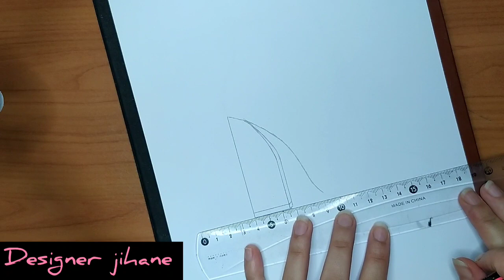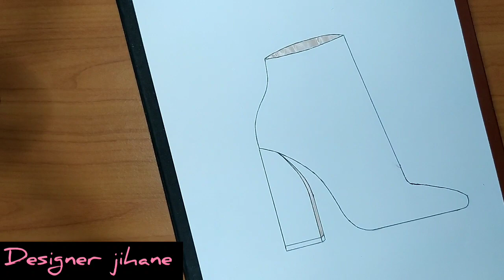تعلم رسم حذاء كعب عالي سهل جدا 4 /Comment dessiner des chaussures talons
قناة تعليم رسم الازياء للمبتدئين
رسم حذاء
رسم حذاء ذو كعب عالي
How to draw high heels 4 | Easy drawings

""  طريقة رسم المانيكان 🔥 ""

اتمنى انكم تدعموها وتشتركوا فيها بالضغط على الزر الاحمر وتفعيل الجرس وتسجيل اعجاب للفيديوهات